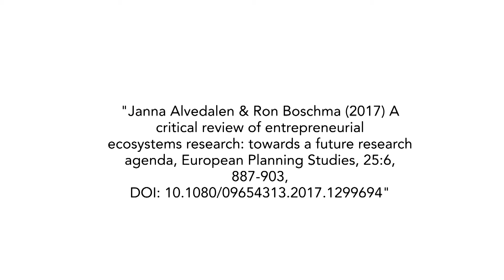Janna Alvedalen: A critical review of entrepreneurial ecosystems research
Abstract
The entrepreneurial ecosystem (EE) literature has attracted much attention, especially in policy circles. However, the concept suffers from a number of shortcomings: (1) it lacks a clear analytical
framework that makes explicit what is cause and what is effect in an EE; (2) while being a systemic concept, the EE has not yet fully exploited insights from network theory, and it is not always clear
in what way the proposed elements are connected in an EE; (3) it remains a challenge what institutions (and at what spatial scale) impact on the structure and performance of EE; (4) studies have often focused on the EE in single regions or clusters, but lack a comparative and multi-scalar perspective and (5) the EE literature tends to provide a static framework taking a snapshot of EE
without considering systematically their evolution over time. For each of these shortcomings, we make a number of suggestions to take up in future research on EE.

Reference
Janna Alvedalen & Ron Boschma (2017), A critical review of entrepreneurial
ecosystems research: towards a future research agenda, European Planning Studies, 25:6,
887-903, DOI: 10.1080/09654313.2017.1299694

Researcher
Janna Alvedalen
Doctor in Innovation Enginnering
Lund  University